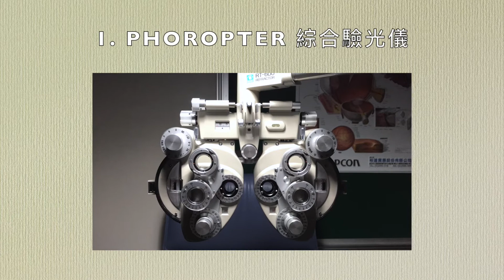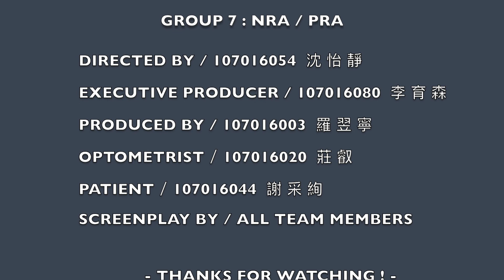亞大視光 視光檢查(7/20) NRA/PRA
亞大視光專為學生設計的「視光英文導讀」，課程目的就是訓練學生成為一位國際化的驗光師！！！

EXAMINATION：
NRA, Negative Relative Accommodation
PRA, Positive Relative Accommodation
To test patient's ability to increase and decrease accommodation under binocular conditions when the total convergence demand is constant. Under these conditions, changes in accommodative convergence are compensated for by changes in fusional vergence. The results of the NRA/PRA contribute to the functional analysis. They are part of the near refraction to determine an add for a presbyope.

PRODUCTION：
DIRECTED / 107級 沈怡靜
EXECUTIVE PRODUCER / 107級 李育森
PRODUCED / 107級 羅翌寧

ACTORS：
OPTOMETRY / 107級 莊叡
PATIENT / 107級 謝采絢